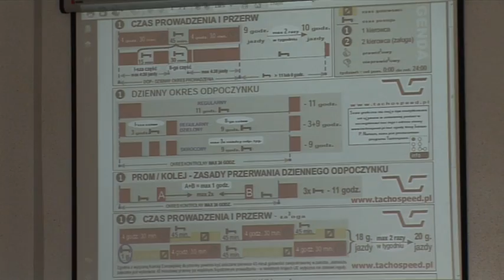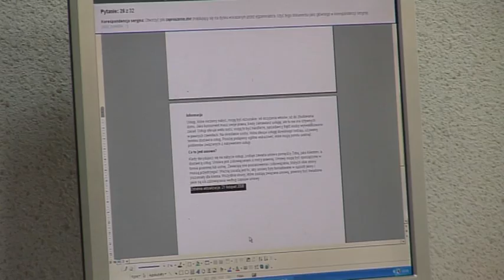20 lat Centrum Edukacji Zawodowej CARGO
Film powstał z okazji 20 lecia Centrum Edukacji Zawodowej CARGO!
Zobaczycie w nim od czego zaczynaliśmy, czym się zajmujemy i co oferujemy.
Zaufaj naszemu wieloletniemu doświadczeniu i zapisz się na zawodowy kurs prawa jazdy!

Masz jakieś pytania?